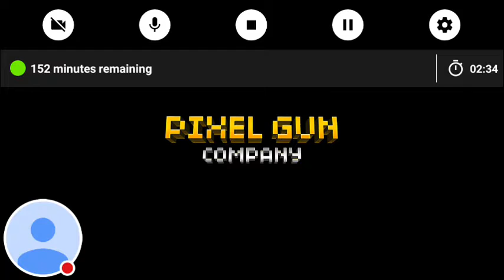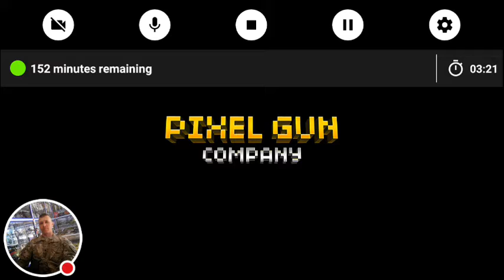Pneumonia vu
After  all my